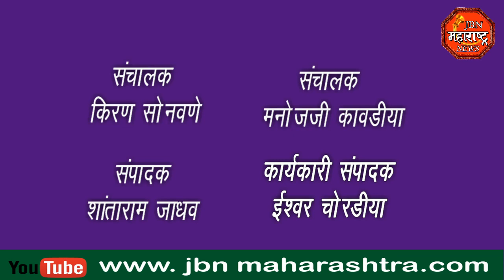ACCIDENT : कंटेनर व डंपर यांचा भीषण अपघात